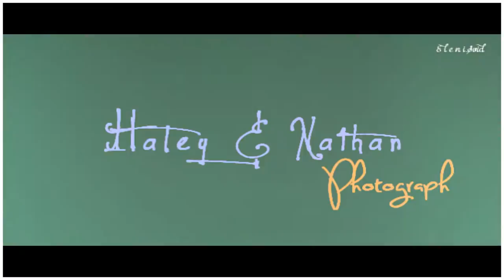Haley & Nathan || Photograph {VWC}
WATCH HD !
Sooo guys this is for Alicia1420 contest! We had to choose 1 from the 4 songs that they gave us!
I love One tree hill , and i know that i dont vid it a lot, and i thought it would be could!